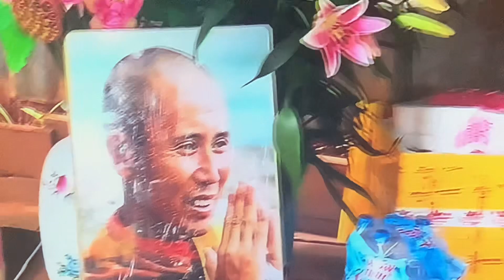Cập Nhật tình hình khất thực 20/8 Thầy Thích Minh Tuệ.Phật tử vẫn đến ngôi chùa nghèo nhất Việt Nam